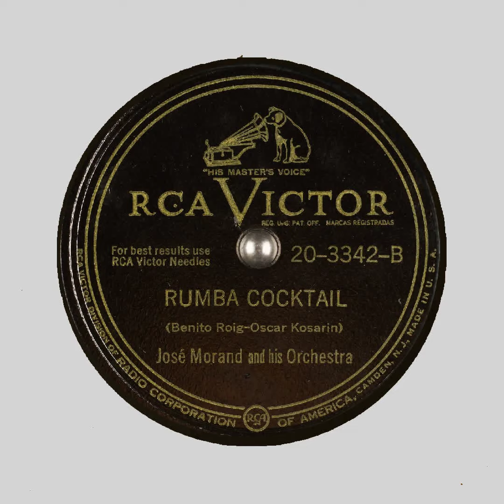Rumba Cocktail Jose Morand and his Orchestra